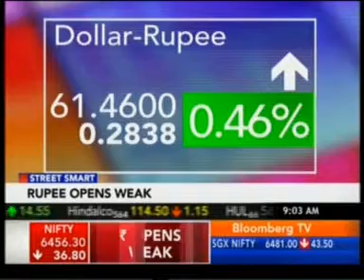4751 Bloomberg TV Street Smart 14 March 2014 01min 51sec Mr Abhishek Goenka India Forex Adviso